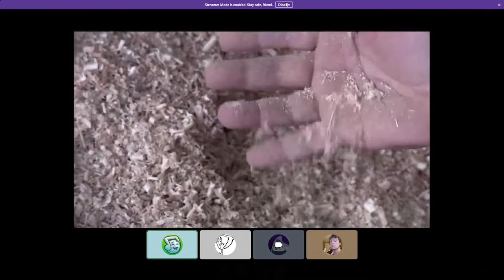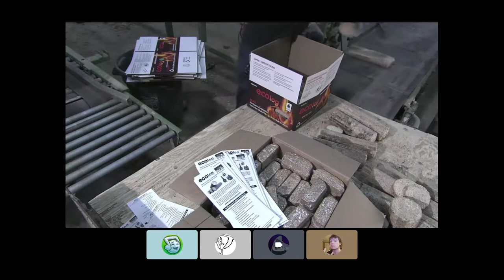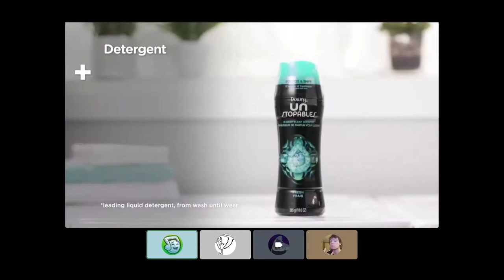Tyler narrates commercials and How It's Made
Tyler narrates commercials and How It's Made over a Discord call